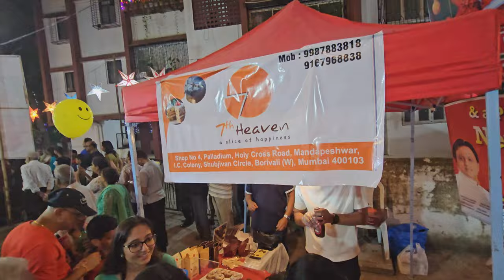A MUMBAI Christmas Wonderland!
Step into a scene straight out of a Christmas carol as you enter IC Colony in Borivali, Mumbai, during the festive season. This vibrant neighborhood, known for its large Christian population, transforms into a dazzling spectacle of lights, decorations, and joyous celebrations. Every corner is adorned with twinkling fairy lights, colorful stars, and nativity scenes. Christmas trees of all shapes and sizes stand tall, adorned with ornaments and shimmering tinsel. The air is filled with the sounds of carols, laughter, and the aroma of delicious Christmas feasts.

Christmas Carols: Throughout the Christmas season, choirs and carolers spread festive cheer by singing traditional carols. The melodious voices fill the streets, adding to the warmth and joy of the celebration.

Christmas Markets: Several Christmas markets pop up around IC Colony, offering a variety of festive goodies. You can find everything from Christmas ornaments and decorations to homemade sweets and gifts.

Community Spirit: Christmas in IC Colony is a time for community and togetherness. Neighbors exchange greetings, share meals, and participate in caroling and other festive activities. The spirit of goodwill and generosity is truly heartwarming.

SOCIAL